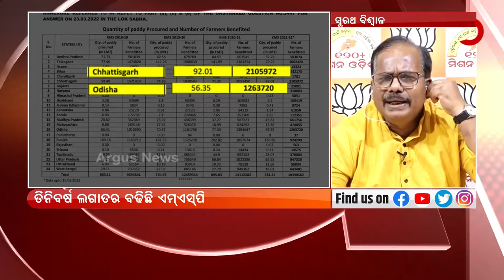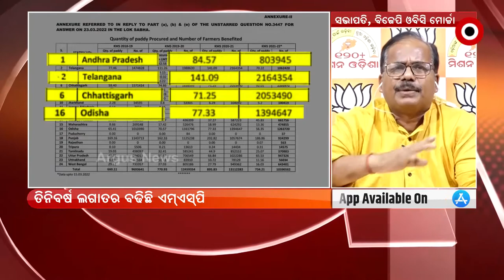Unholy nexus between Millers & Odisha Govt officials is a major problem for Farmers coming to Mandis